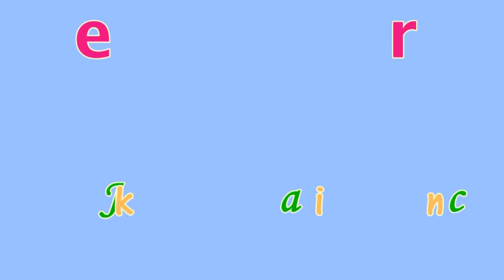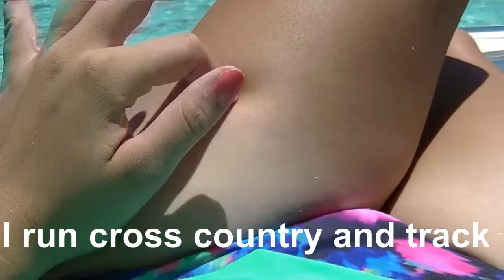POOL DAY, BASEBALL GAME, BOYS STARING! #3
Hey guys I hope you enjoyed todays vlog! Have a wonderful day!!
Love, Jaclyn!